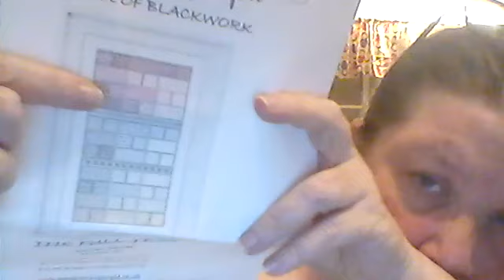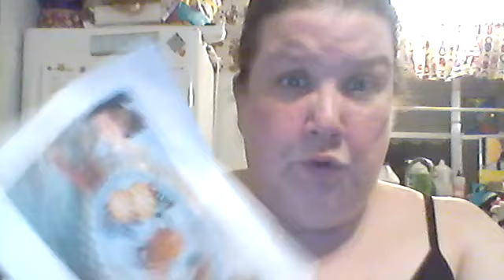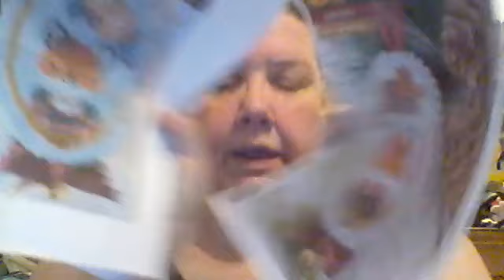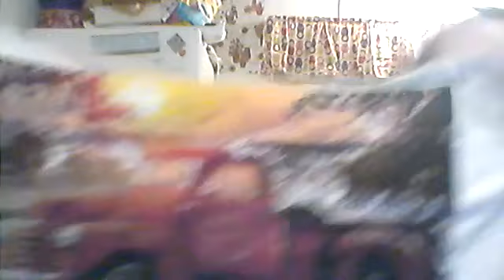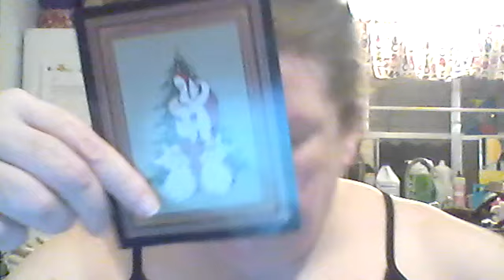flosstube 181- finish 6 out of 24 for the year